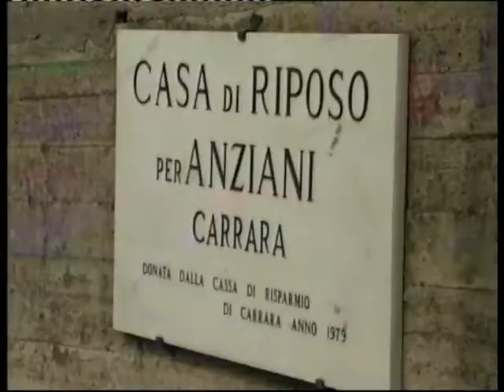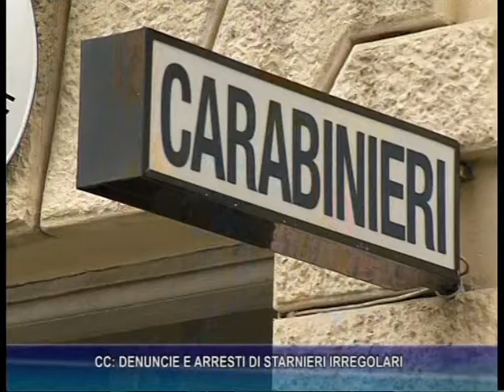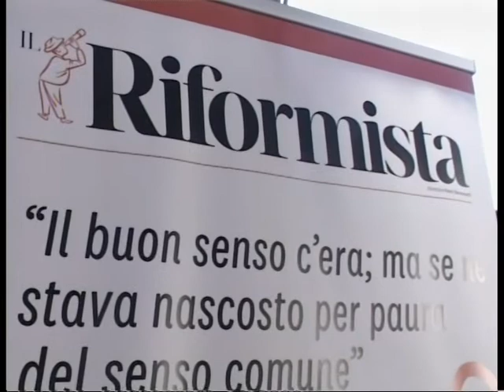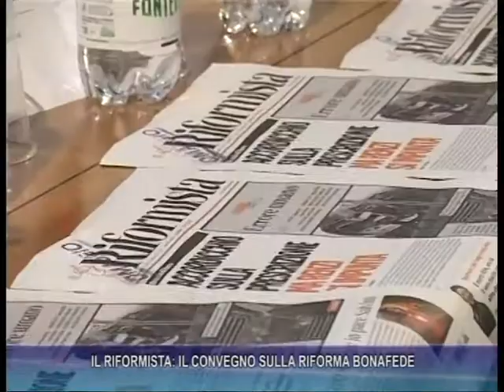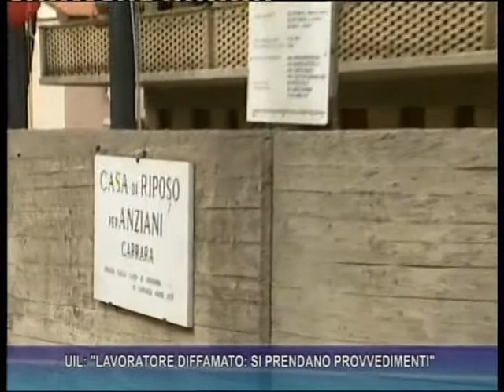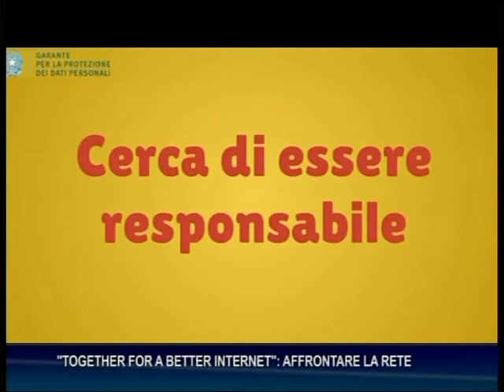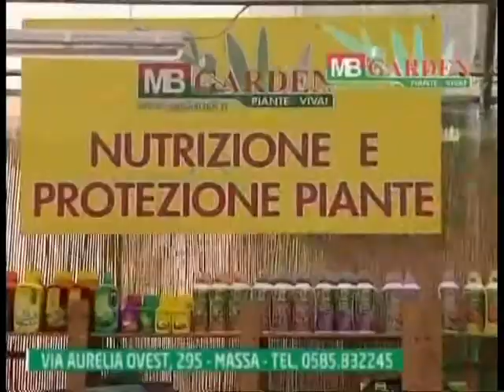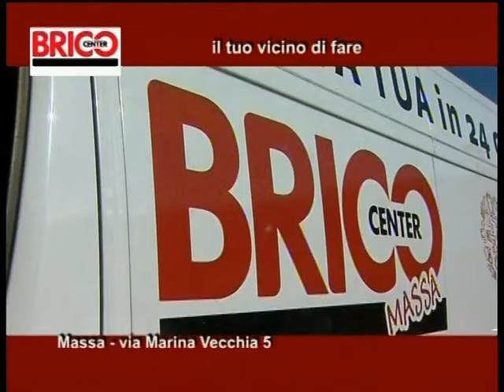Tg del 7-02-2020